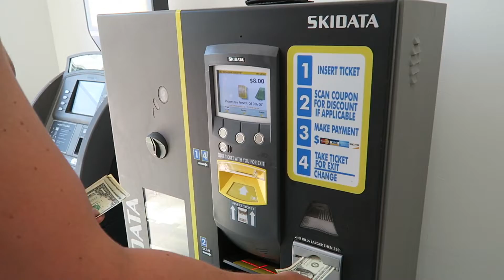AFSCHEID nemen van MIAMI 🌴! RoshelleinFL2018, dag 16 - deel 1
Vandaag is het alweer onze laatste dag in Florida, maar deze gaan we heerlijk besteden! Meer informatie ↓

iRoshelle

Hoi allemaal! Mijn naam is Roshelle. Ik ben 24 jaar oud en ik maak in mijn vrije tijd leuke video's voor op mijn YouTubekanaal. Elke Zaterdag om 10:00 kun je een toffe vlog verwachten! 😘

Muziek: YouTube Library